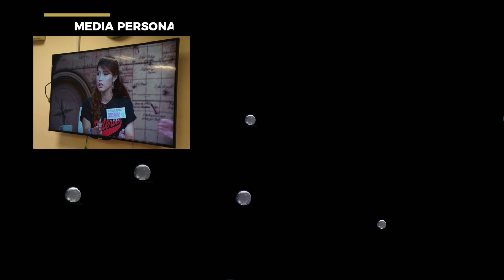24H UBUS Ride to Kaohsiung x Places to go for 2D1N in Taiwan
🎙 Wow Taiwan Podcast
✔️ Hello PhilTai Gen 菲臺之音黃琦妮